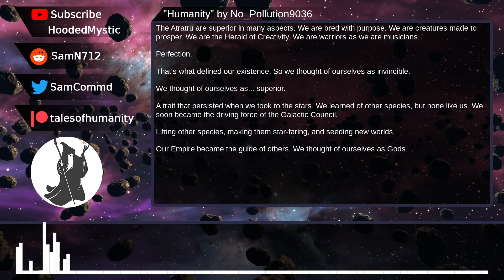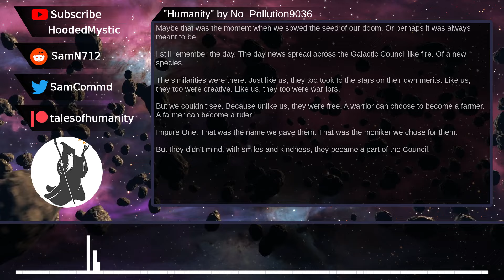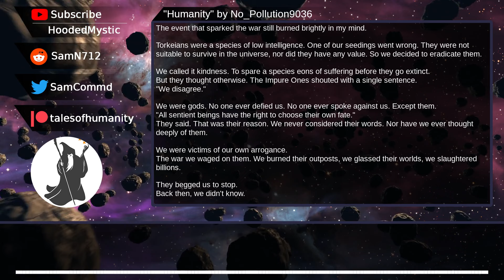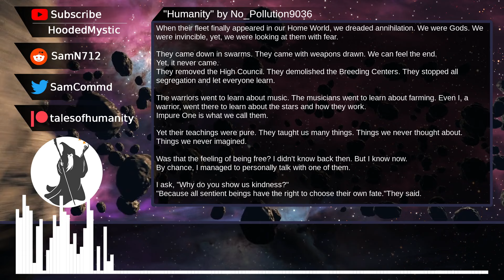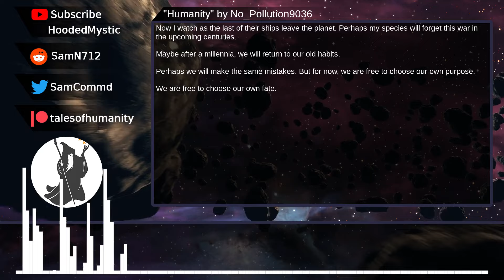Humanity | Humans are space orcs? | An HFY Story